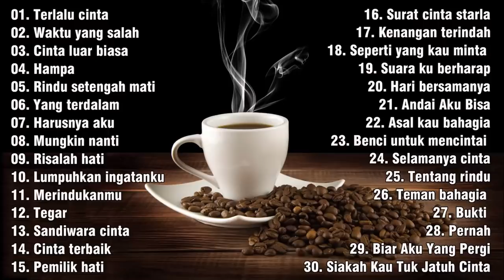LAGU BUAT DI CAFE SANTAI 2021 - Cocok untuk Caffe | Kedai Kopi | Angkringan - DI CAFE SANTAI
We will provide you proper credits or remove the video if you demand thank you
Playlist:01. Terlalu cinta
02. Waktu yang salah
03. Cinta luar biasa
04. Hampa
05. Rindu setengah mati
06. Yang terdalam
07. Harusnya aku
08. Mungkin nanti
09. Risalah hati
10. Lumpuhkan ingatanku
11. Merindukanmu
12. Tegar
13. Sandiwara cinta
14. Cinta terbaik
15. Pemilik hati
16. Surat cinta starla
17. Kenangan terindah
18. Seperti yang kau minta
19. Suara ku berharap
20. Hari bersamanya
21. Andai Aku Bisa
22. Asal kau bahagia
23. Benci untuk mencintai
24. Selamanya cinta
25. Tentang rindu
26. Teman bahagia
27. Bukti
28. Pernah
29. Biar Aku Yang Pergi
30. Siakah Kau Tuk Jatuh Cinta